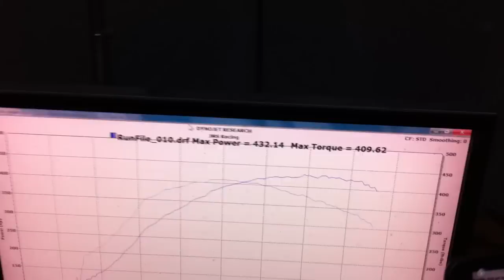2JZ 240sx Garrett GTX3582 VVTi 432whp